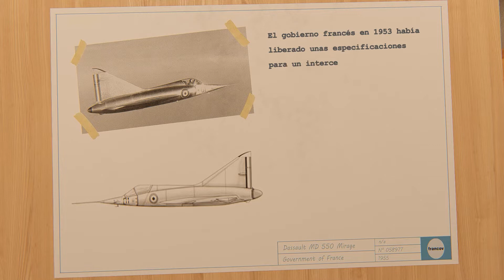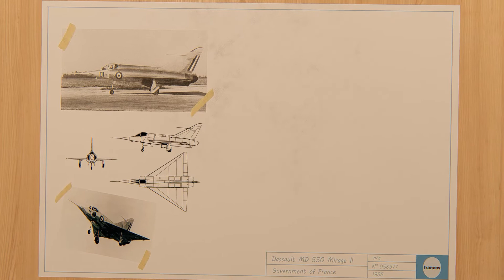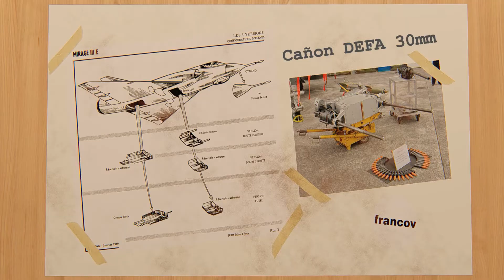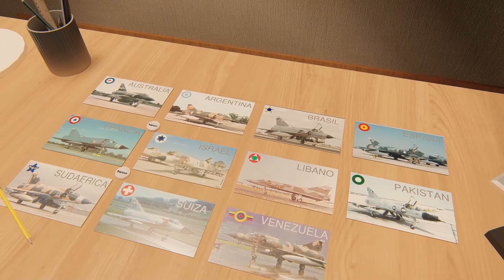Mirage III - Historia y desarrollo del avión caza Frances que combatió en malvinas.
No te pierdas la historia y desarrollo del Mirage III, uno de los cazas supersónicos  Franceses con mejor trayectoria y probado en combate!.
Este avión caza participo en conflictos cómo la guerra de malvinas, la guerra de los seis días y la guerra de yom kipur.

El Dassault Mirage III fue un avión interceptor supersónico fabricado por la compañía Dassault Aviation para el Ejército del Aire Francés.
Dejanos  tu comentario y tu opinión sobre este magnífico avión capaz de alcanzar Mach 2.2!!!.

👉_Queres ayudar al canal?💪💚:
      _Invitanos un café a través de este link de mercadopago o paypal

Música del video: Cavalry - Aakash Gandhi- Biblioteca de audio de youtube.